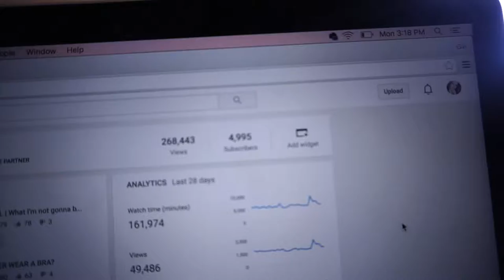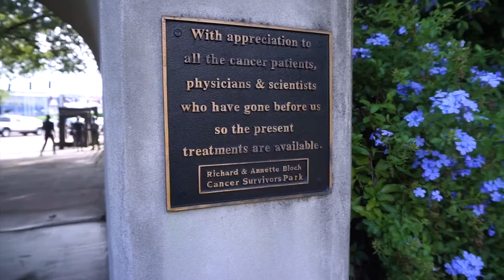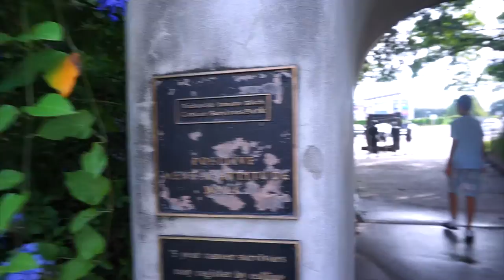Tarpon Springs, Florida 4th of JULY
I visited Tarpon Springs, Florida for the first time and this was one of the most beautiful little towns I've ever seen. They make huge sponges right in the from of you, just pulled from the sea. Very cool thing to watch. And then we watched fireworks. happy B-Day USA :)